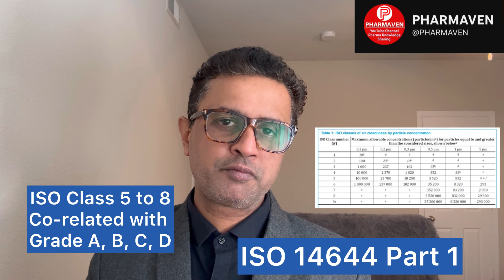In Hindi, Area Classification, Non-viable Particle Count @PHARMAVEN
What is Grade A, B, C, D? What is Area Clarification? हिंदी में, aseptic quality ‎@PHARMAVEN

1. What is Grade A
2. What is Grade B
3. What is Clean area
4. What is Aseptic area

हिन्दी में, In Hindi, Importance of Gowning in Clean Rooms @PharMaven

Aseptic Area Best Practices for Operators, एसेप्टिक एरिया के ऑपरेटर की ट्रैनिग कैसे करे 👍👍👍

Aseptic Area Best Practices usfda pharma aseptic ‎@Dhavalkumar Surti

How to train?
How to train aseptic Area Operators?
How to train clean area Operators!
What is aseptic Area?
What is clean area?

risk assessment
aseptic area in microbiology
aseptic technique
data integrity
data integrity pharmaceutical
depyrogenation tunnel working..
gmp
risk assessment procedures
root cause analysis examples
what is sop and how to write it
annex 1
audit para reply
Dashboa..
Content
Analytics
Comme
PHARMAVEN
aseptic area in pharmaceutical..
aseptic filling process
dhaval surti
funny lungi dance
gemba
media fill failure investigation
pharma
Sop
sop in pharma industry
audit
gmp audit
investigation report writing

How to Face USFDA Audits GMP

GMP, How to Face Audits,

USFDA How To Behave in Audit Room While Facing Regulatory Inspection

GMP, How To Behave in Audit Room, Facing Regulatory Inspection part 5

This video is about acceptable behaviour patterns in an audit room, talks about clothing, personal behaviour, do's and don'ts and How to help others during an audit.

USFDA How to Face Audits Questions and Answers 👍👍👍👩‍💼👩‍⚖️

GMP, How to Face Audits, Questions and Answers

Part 2 of series About How to Face Regulatory Inspection, this part focused on How to answer questions in regulatory inspection

DHAVAL SURTI

Few Insights on How to be Successful in Regulatory Inspection in Pharmaceutical Industry, Mainly on Personnel Practices and Procedures

DHAVAL SURTI